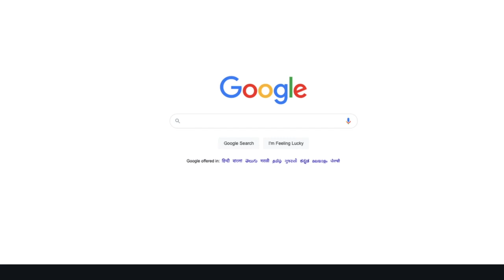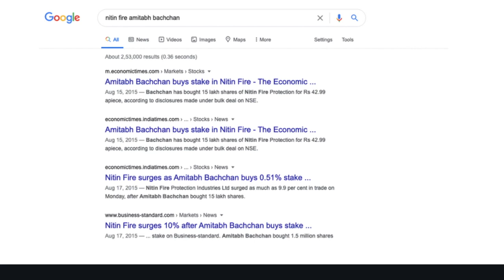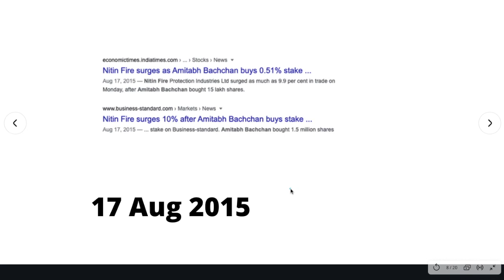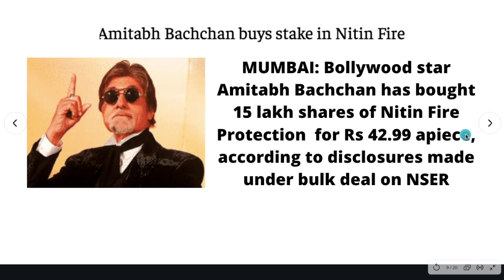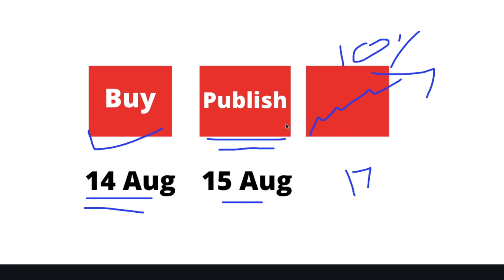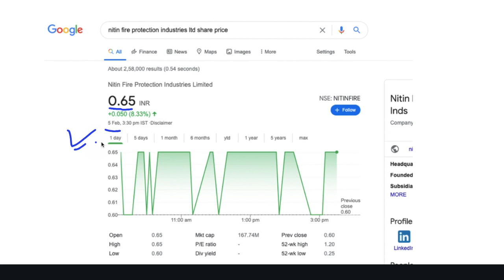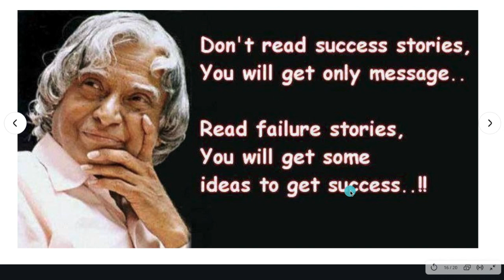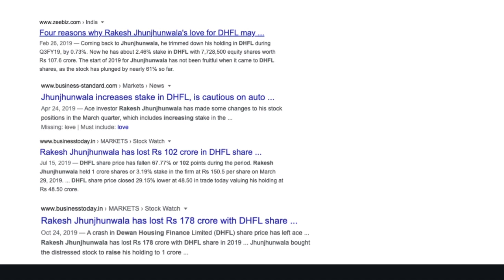15 Lakh Shares 6.4 Cr দিয়ে Buy করলেন||Share Market Stock Market